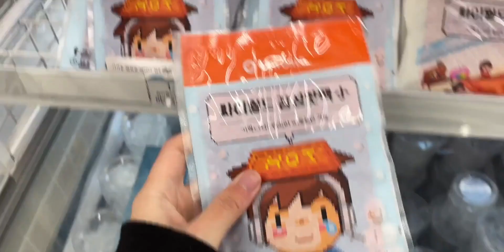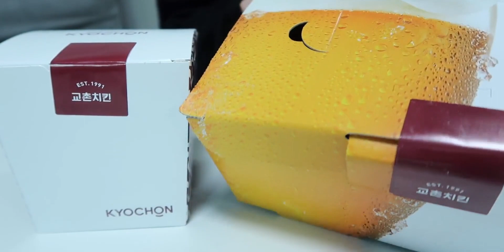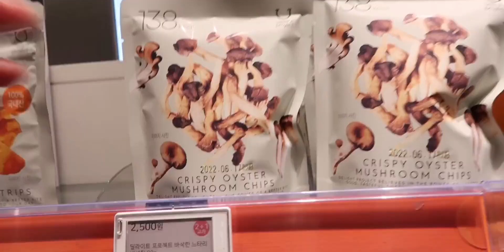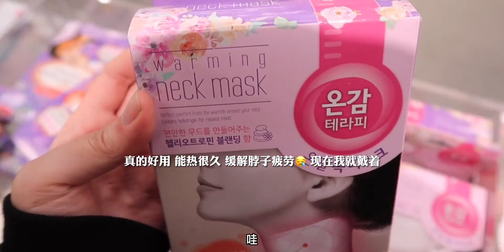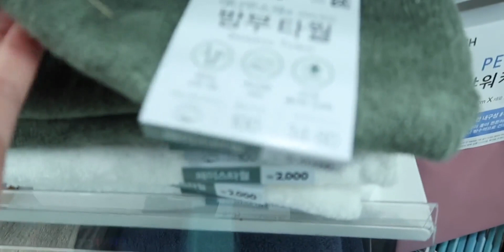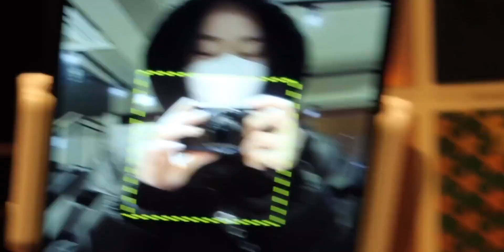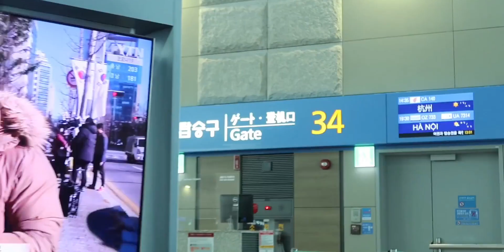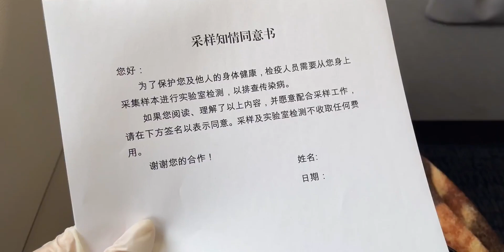VLOG 78 ｜首尔飞杭州｜回国前oliveyoung采购｜校村炸鸡配奶茶｜草莓酸奶和草莓蛋糕也很配｜我也想过圣诞节｜和我一起沉浸式回国吧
温暖这个冬天,留学生,回国隔离,韩国VLOG,治愈vlog,打卡挑战